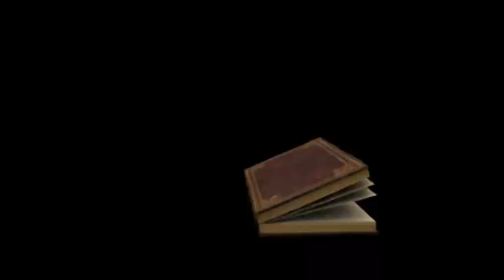Malayalam Christian Message.Pr. Reji Emmanuel. EAG Church , Houston TX.